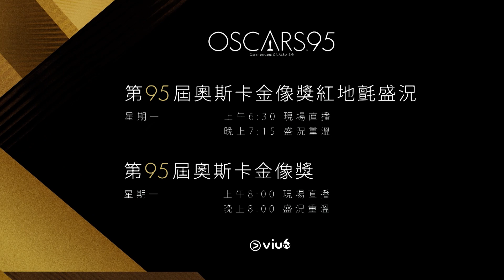ViuTV 3月13日早上8:00 為你直播《第95屆奧斯卡金像獎》最佳女配角提名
同大家睇下女配角提名！聽朝8:00 一起揭曉獎座誰屬👏👏！

3月13日 星期一
上午 8:00 ViuTVsix 獨家免費現場直播《第95屆奧斯卡金像獎》
上午6:30 直送紅地氈盛況！